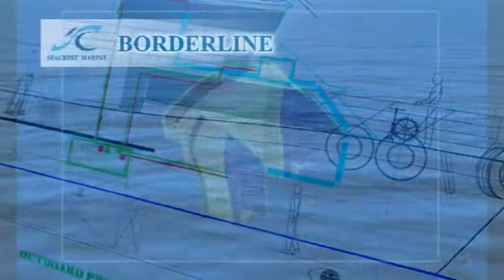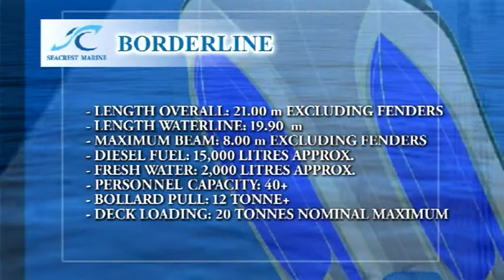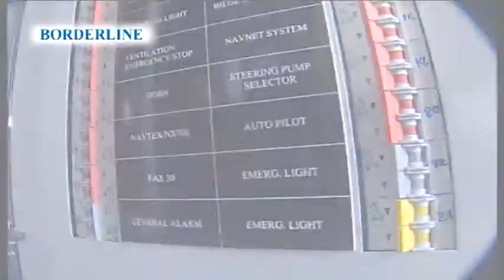21m Cat Aluminum Offshore Utility